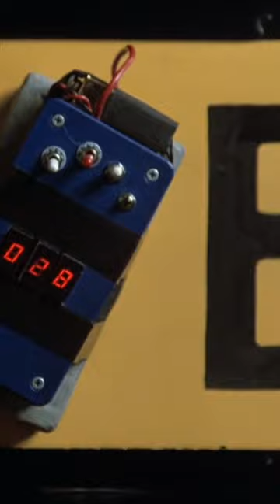Chuck Norris. Invasion U.S.A (1985). Joseph Zito 📽